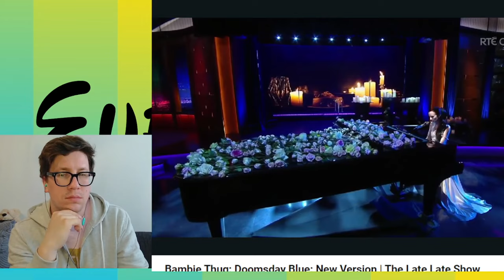Bambie Thug: Doomsday Blue: New Version | The Late Late Show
Hello  Everyone !! Let´s talk about some off the songs that have been released where some off the artist gives us a studio session/piano version or acoustic version ..